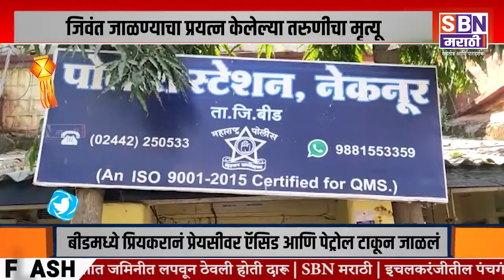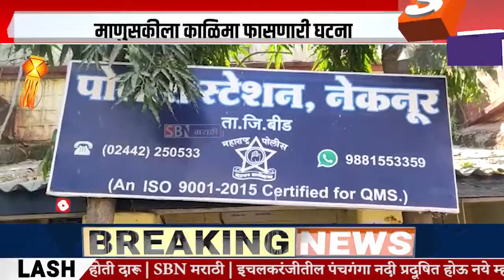Beed | प्रियकरानं प्रेयसीवर अॅसिड आणि पेट्रोल टाकून जाळलं; पीडितेचा मृत्यू, आरोपी फरार, राज्यात खळबळ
बीडमध्ये प्रियकरानं प्रेयसीवर अॅसिड आणि पेट्रोल टाकून जाळलं; पीडितेचा मृत्यू, आरोपी फरार, राज्यात खळबळ.@